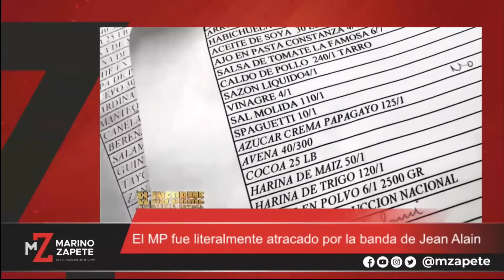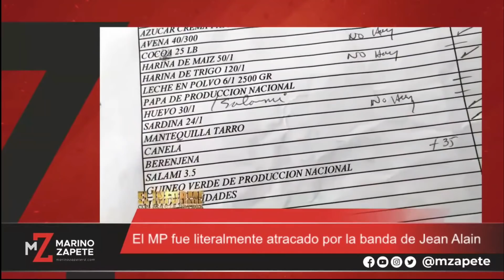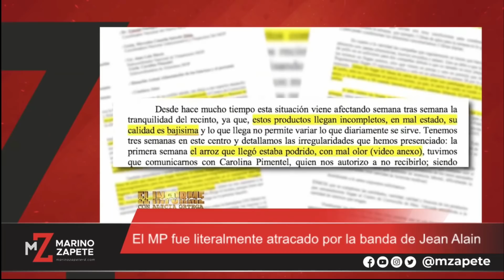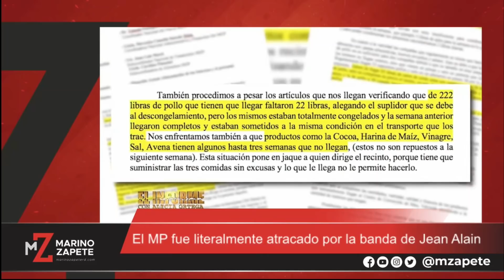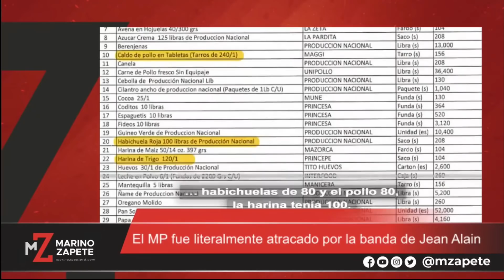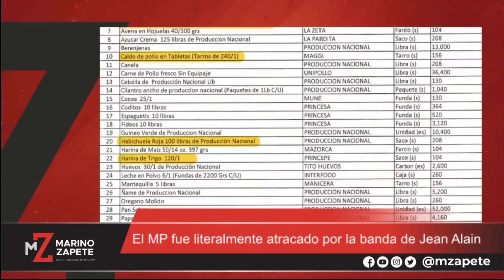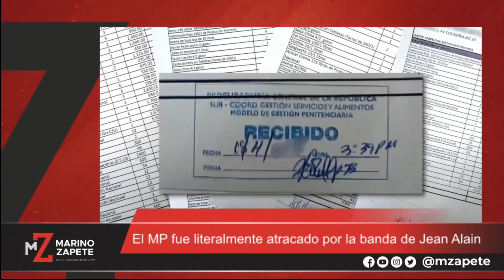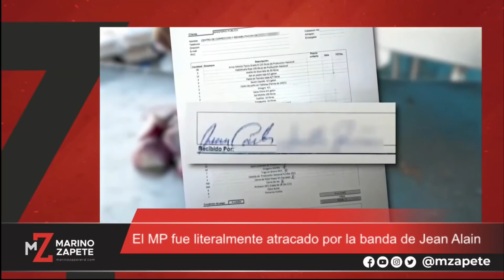El MP fue literalmente atracado por la banda de Jean Alain | El Jarabe Seg-4